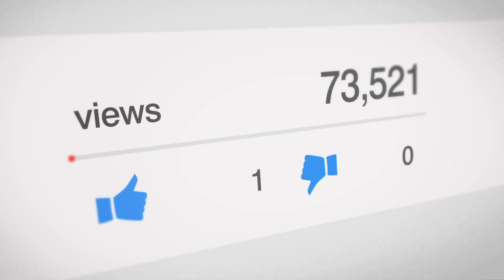ВЛЮБЛЕННЫЕ ОДНОКЛАССНИЦЫ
🎛 Оборудование и софт, которые я использую:
Микрофон: Shure MV7
Камера: Sony A6400 kit
Компьютер: iMac 24"
Программа для монтажа видео: Final Cut Pro X
Программа для звукозаписи: Adobe Audition + плагины от iZotope Ozone 9